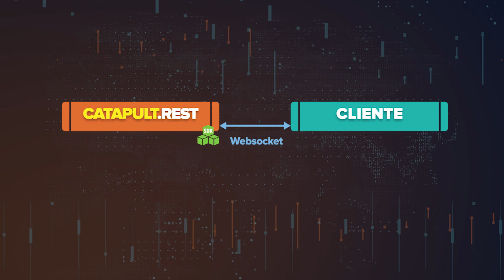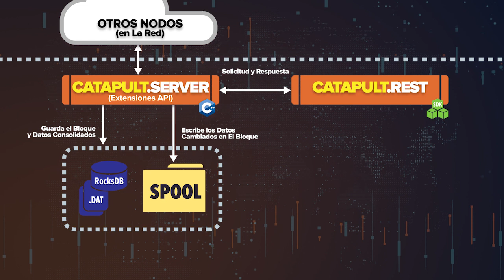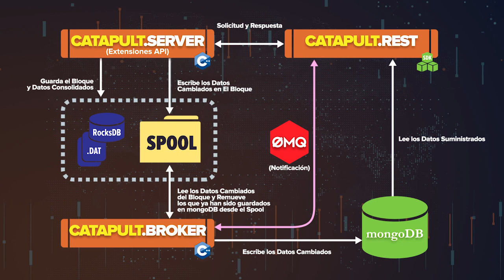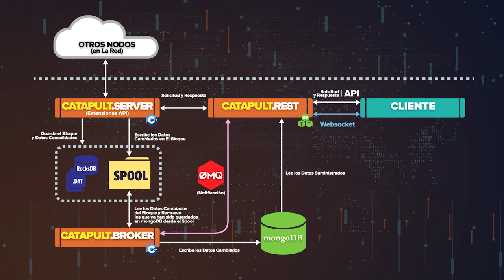El API Stack de Catapult, explicado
¿Quieres saber cómo es la Estructura de Datos que maneja Catapult? ¡Mira este video que hicimos inspirados en el trabajo de mincoshi (@MIJ1024)!